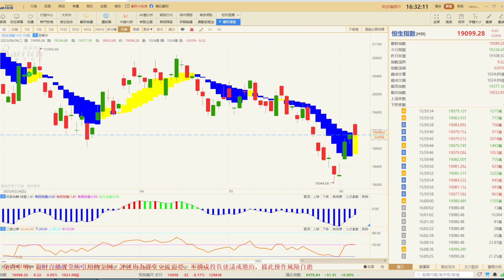恆指公司：香港股市估值低於長期歷史平均 估值具有吸引力